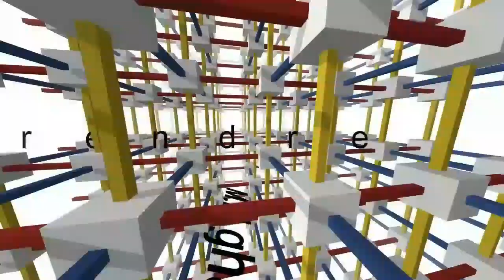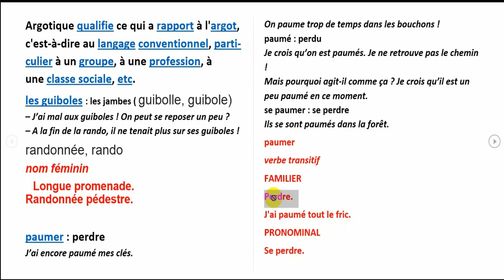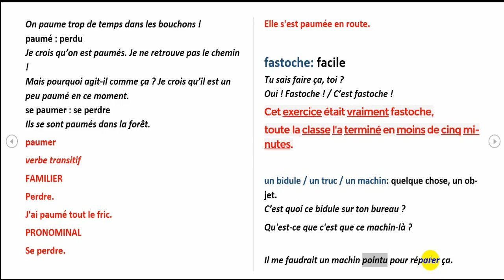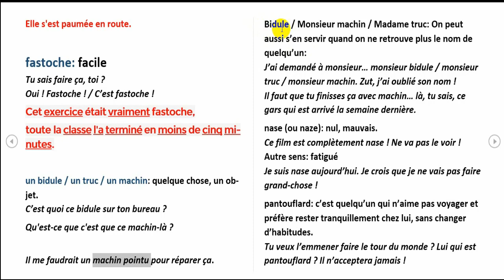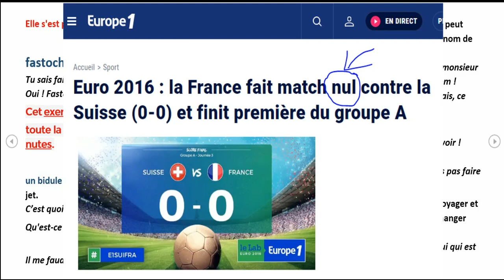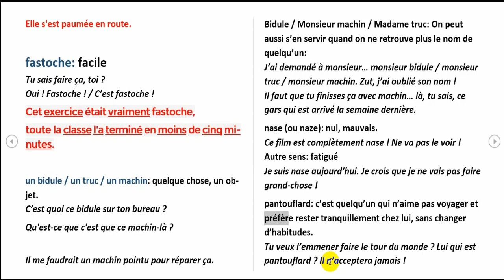langage argotique, Argot.